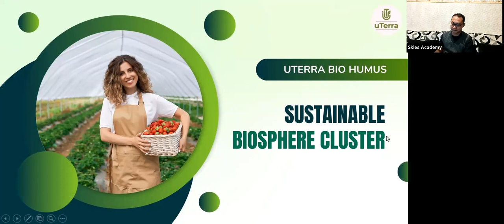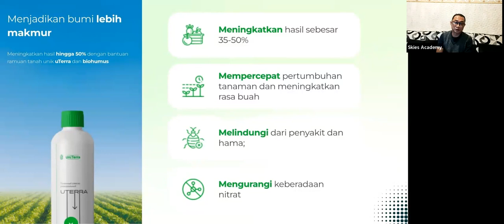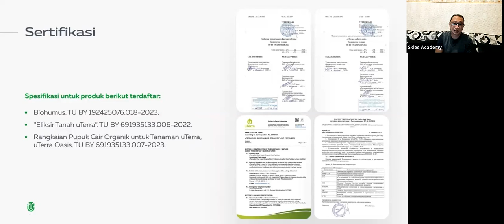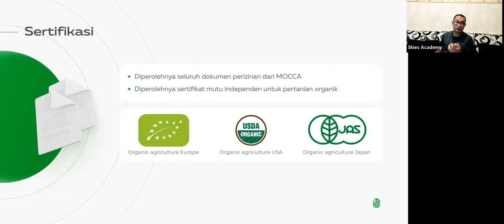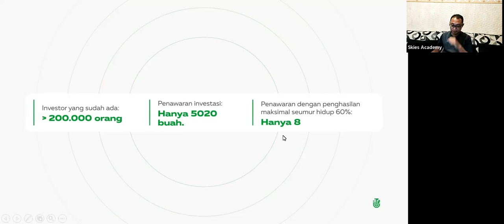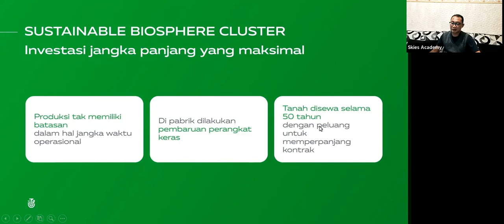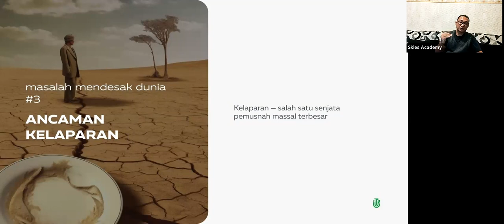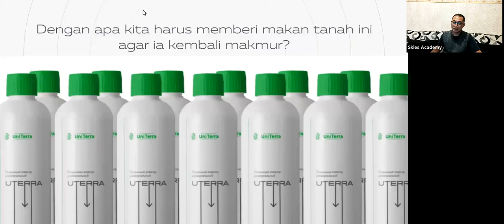09.01.2024 8:15 PM WIB Indonesia Julfa Yuan, „uTerra”